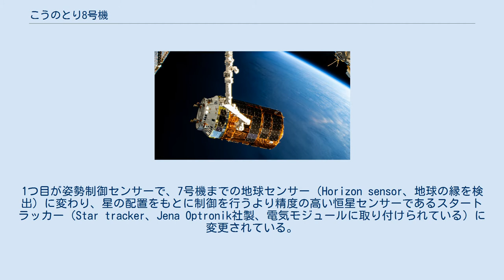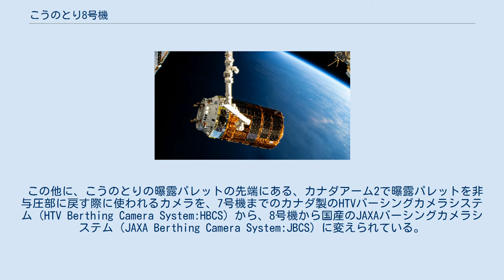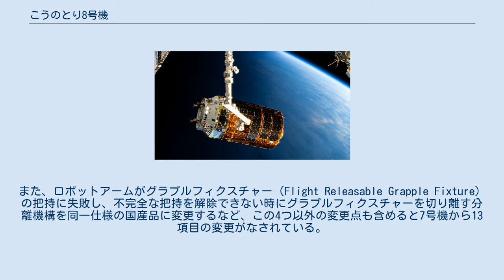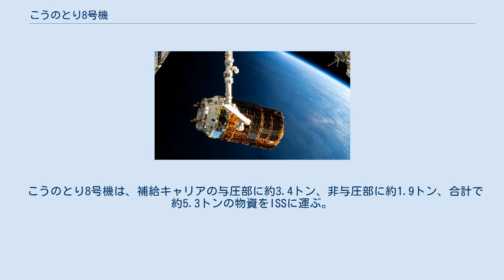こうのとり8号機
こうのとり8号機（こうのとり8ごうき、HTV8）は、8番目の宇宙ステーション補給機。
2019年（令和元年）9月25日1時5分5秒にH-IIBロケット8号機で種子島宇宙センターから打ち上げられた。
当初の打ち上げ予定日時は、2019年9月11日6時33分29秒であったが、同日3時5分頃に移動発射台（ML3）の開口部付近で火災が起きたため打ち上げ中止（詳細はH-IIBロケット8号機火災事故を参照）、同9月24日午前1時30分頃に延期された。
その後、打ち上げにあたって他の宇宙機との干渉の有無を確認するCOLA解析（COLlision Avoidance解析、通常は高度200-300kmより高い軌道が対象だが、今回は高度150kmの低い軌道も対象に解析した）により、H-IIBロケットの第2段機体が9月25日22時57分に打ち上げ予定のソユーズMS-15宇宙船と干渉する可能性（第2段機体の制御落下を行えなかった場合のみ干渉する）が判明したため、同9月25日午前1時5分5秒に延期された（いずれも日本標準時）。
 日本の宇宙ステーション補給機の8号機であり、シリーズの同型機である。
こうのとり7号機に続く、8機目の運用機。
 この8号機と次の9号機では、HTV-Xに適用予定の技術を事前検証を目的として先行的に採用されている。
1つ目が姿勢制御センサーで、7号機までの地球センサー（Horizon sensor、地球の縁を検出）に変わり、星の配置をもとに制御を行うより精度の高い恒星センサーであるスタートラッカー（Star tracker、Jena Optronik社製、電気モジュールに取り付けられている）に変更されている。
これは、既存の地球センサーの製造が終了したのに伴い精度要求を満たす代替品がなかったため、HTV-Xに搭載予定の恒星センサーを用いることになった。
2つ目が与圧部の棚で、HTV-X搭載に向け開発された新型物資搭載用ラック（HTV補給ラックTYPE6）が使われており、物資搭載可能量が6号機の通常搭載量248CTB（Cargo Transfer Bag、1CTBは502mm×425mm×248mm）、速達サービス搭載量92CTBの計340CTBから、通常搭載量316CTB、速達サービス搭載量48CTBの計364CTBへと増加している。
 この他に、こうのとりの曝露パレットの先端にある、カナダアーム2で曝露パレットを非与圧部に戻す際に使われるカメラを、7号機までのカナダ製のHTVバーシングカメラシステム（HTV Berthing Camera System:HBCS）から、8号機から国産のJAXAバーシングカメラシステム（JAXA Berthing Camera System:JBCS）に変えられている。
また、ロボットアームがグラプルフィクスチャー（Flight Releasable Grapple Fixture）の把持に失敗し、不完全な把持を解除できない時にグラプルフィクスチャーを切り離す分離機構を同一仕様の国産品に変更するなど、この4つ以外の変更点も含めると7号機から13項目の変更がなされている。
 5,6,7号機に続いて8号機でも生鮮食品を送ることになった。
鮮度が落ちないよう打ち上げ3日前に搭載（レイトアクセス）されたが、前述の火災事故により約2週間打ち上げ延期になった。
生鮮食品は4週間の保存期間が設けられており、与圧部の室温を20℃から22℃の範囲で調整することにより鮮度を保ち、積み替えることなく打ち上げられた。
なお、今回運ばれた生鮮食品で特に人気があったのは北海道産玉ねぎで、一番土の香りがするため好評だったという。
 また、6,7号機に続いて8号機でもISS用新型リチウムイオンバッテリー6台を運ぶことになり、P6トラスのニッケル水素バッテリー12台と交換する。
ロボットアームが届かないため、全て船外活動で交換を行う。
復路はニッケル水素バッテリー3台をISSに残置させ、残り9台を積んだこうのとり7号機の曝露パレットをこうのとり8号機に搭載し大気圏に再突入させ廃棄処分される。
当初、こうのとり7号機の曝露パレットはISSのロボットアームを使って廃棄する予定だったが、こうのとり8号機に載せて廃棄されることになった。
これにより、今回の打ち上げで運ばれた全てのリチウムイオンバッテリーの交換作業を、こうのとり8号機の...